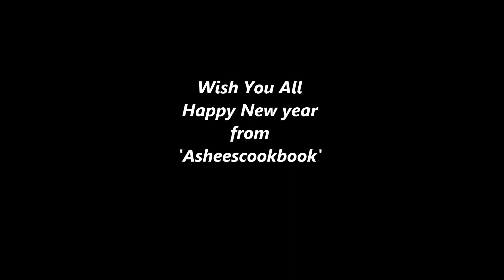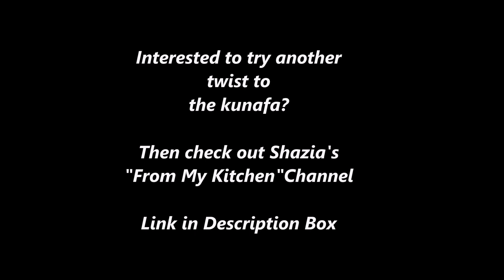Kunafa tiramisu /New year special Dessert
A middle Eastern delicacy Kunafa served in different form with Italian touch...Crispy kunafa layered with creamy coffee flavouted Italian dessert.